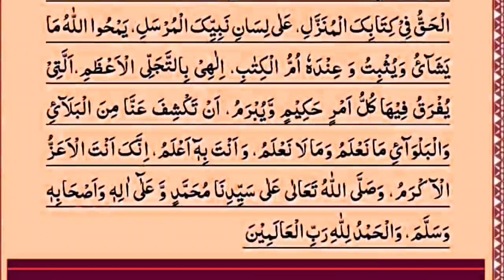Shab e Barat ki Dua - Shabebarat ki Raat ye Dua Zaroor Karen - Zain Official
Assalamualaikum Viewers!
You are watching the new video of Shab e Barat ki Dua - Shabebarat ki Raat ye Dua Zaroor Karen on your favorite channel Zain Official.